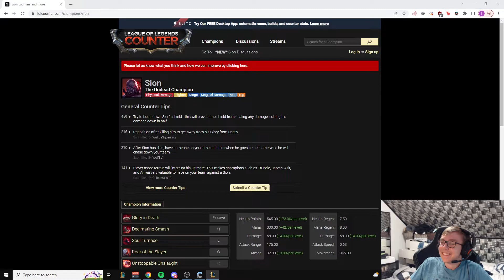Thebausffs Reacted to a Weird Sion Guide in the Internet